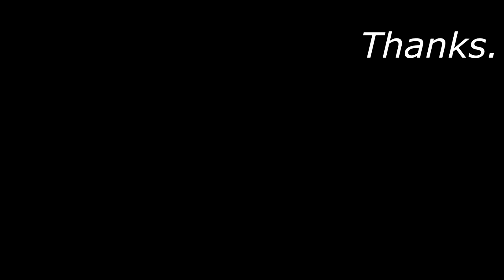Andy James Ballad Style Improvisation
Gear :
-LTD F-401FM
-Gearbox "zakk wylde preset" without chorus